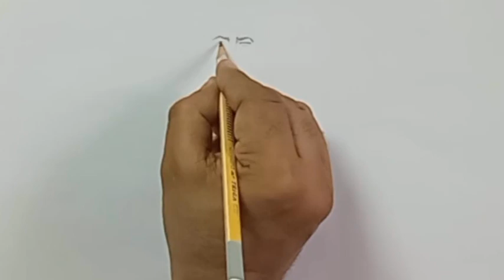Shree Ramkrishna Paramhansadeb Sketch making